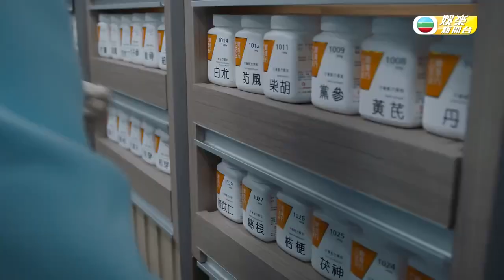你好，我的大夫丨蔡思貝重遇前度何廣沛 戀人相處摩擦多｜HK E News 娛樂新聞報道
《你好，我的大夫》由蔡思貝飾演程嘉應，而何廣沛飾演辜清勁，二人本來係情侶兼同屆中醫系畢業生，清勁當年選擇繼續進修醫術，佢哋最終分手收場。

直至10年後再遇，嘉應已為成公營中醫診所嘅中醫服務主任，而清勁雖然係中醫博士，但係佢只可應徵當進修中醫師，成為蔡思貝嘅下屬，雖然佢哋經常因自身理念產生摩擦，但二人抱住醫者仁心，希望用一身醫術幫助更多病患，同時帶領新晉醫師披荊斬棘地踏上仁醫之路！